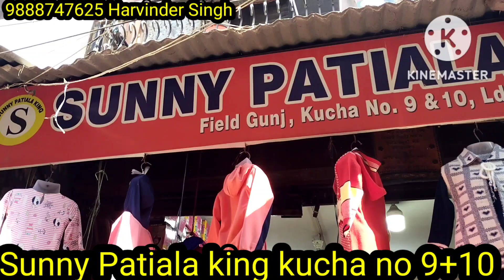kids item ke king 🏑 Sunny Patiala king 🏑kucha no 9+10 🏑 सभी दुकानदारों की करा दी बस 🏑 itna unique c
by Sunny Patiala king 🏑
field 🏑 Ganj street number 9+10

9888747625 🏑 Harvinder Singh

by all kids item 🏑
wholesale price 🏑